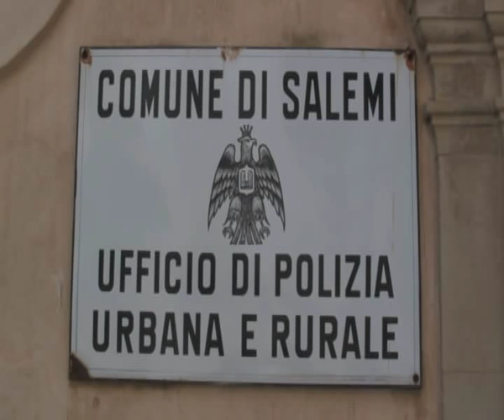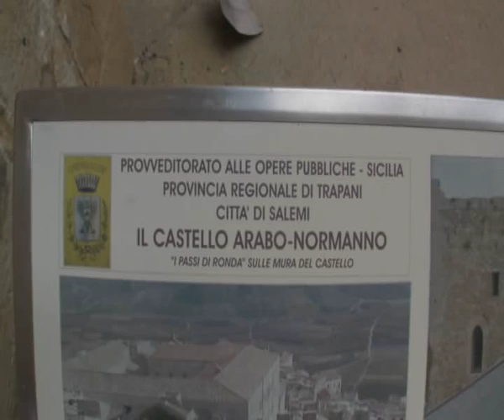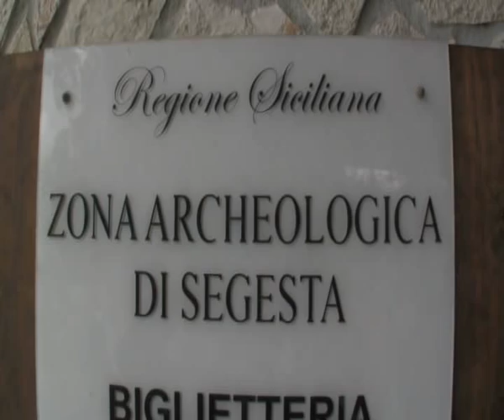Salemi salami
Our visit to Salemi and Segesta on April 30th: Queensday.
I named Salemi for salami.
We thank Enza for everything!